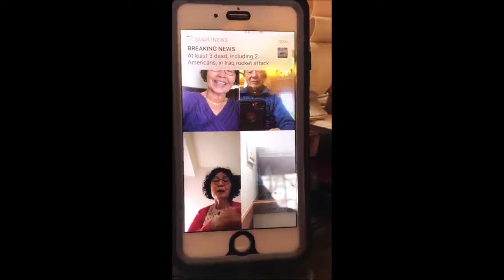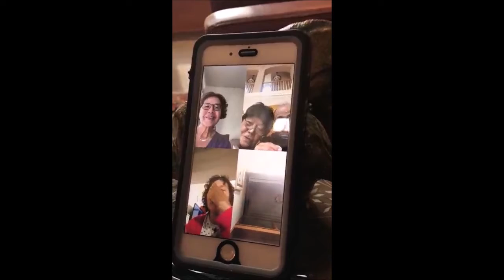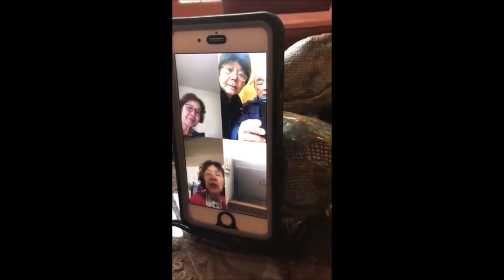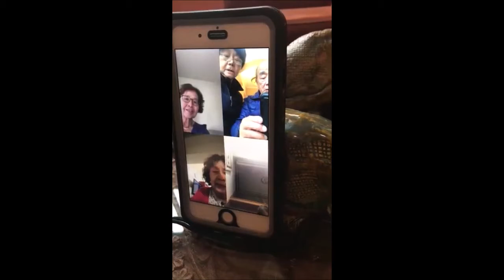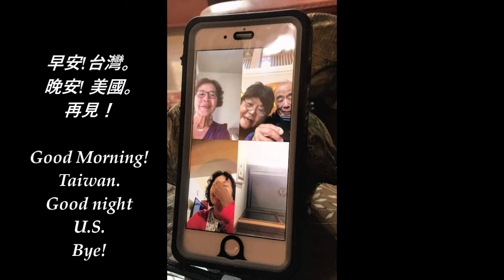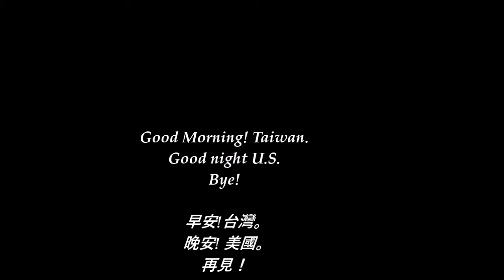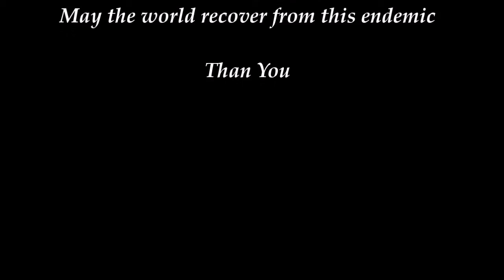2020-03-11 Sibling's conversation across the the globe amid the covid 19 epidemic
兄妹隔空笑談!
親情遠濃于疫情。
Sibling's conversation across the the globe
amid
the COVID-19 endemic